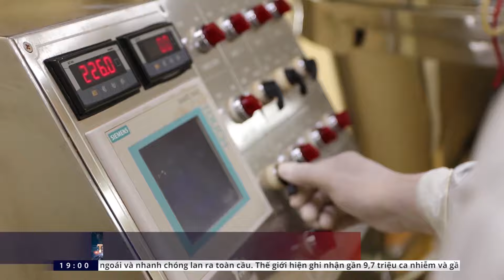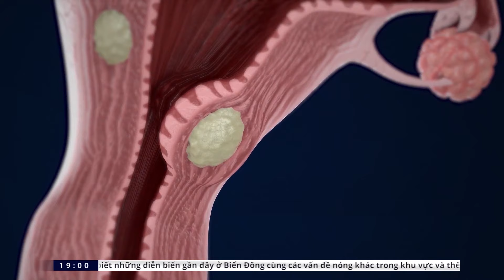Viên Sủi SHIOKA hỗ trợ hạn chế sự phát triển của u xơ tử cung & u xơ vú lành tính của phụ nữ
Phương pháp tuyệt vời đem đến niềm tin cho ce đang khó mang bầu, ce đang mắc u xơ u nang, ko cần phẫu thuật | VIÊN SỦI THẢO DƯỢC TIÊU U SHIOKA - Xoá bỏ các triệu ckứng đau cứng bụng, rong kjnh, tiểu khó,.. 1 lộ dứt đjểm, ko bị lại nữa.
Viên uống thảo dược chứa SÂM NGỌC LINH,dạng sủi dễ uống, an toàn với mọi cơ địa
Tiêu giảm kích thước u xơ, u nang, u tiền liệt, hết tiểu nhiều, rong kinh, biến chứng do u,..
Dạng sủi tăng hiệu quả gấp 400 lần thuốc thường, tiêu u triệt để, an toàn không tác dụng phụ
ĐỘI NGŨ NGHIÊN CỨU Shioka được hình thành từ công trình nghiên cứu của PGS.TS Chu Quốc Trường, nguyên giám đốc viện y học cổ truyền Trung ương Việt Nam, kết hợp với đội ngũ chuyên gia hàng đầu Nhật Bản

CÁC THÀNH PHẦN KHÁC
- Cao trinh nữ hoàng cung: giảm kích thước khối u xơ, u nang, u tiền liệt tuyến, hạn chế di căn
- Bạch hoa xà thiệt thảo: ngăn chặn sự phát triển và di căn của ung thư
- Nano curcumin: bảo vệ dạ dày
- Hoàng kỳ: tăng miễn dịch, kháng khuẩn
...  Và nhiều loại thảo dược thiên nhiên khác (tác dược vừa đủ)
THÀNH PHẦN CHÍNHSÂM NGỌC LINHlà loại sâm quý hiếm bậc nhất thế giới, có chứa hoạt chất quý saponin cao gấp 200 lần nhân sâm Hàn quốc, triệt tiêu các tế bào u, tan u tận gốc, chống tái phát tận gốc
NHỮNG LỢI ÍCH NHẬN ĐƯỢC KHI SỬ DỤNG VIÊN SỦI SHIOKA
Hỗ trợ kìm hãm sự phát triển u xơ tử cung, u xơ vú lành tính ở phụ nữ và u xơ tiền liệt tuyến ở nam giới.Giảm đau nhức nhanh chóng ở vùng thắt lưng, vùng chậu, bụng dưới
Cân bằng nội tiết tố, ngăn ngừa sự phát triển của các tế bào lạ gây hại cho cơ thể
Hiện thực hóa ước mơ làm mẹ của phụ nữBồi bổ cơ thể, tăng cường sức khỏe, điều hòa kinh nguyệtHỗ trợ ngăn ngừa nguy cơ vô sinh, ung thư cổ tử cung ở nữ giới
VIÊN SỦI THẢO DƯỢC SHIOKA
TRỊ U XƠ TẬN GỐC
KHÔNG CẦN MỔ
Dạng sủi, lành tính, tác động nhanh chóng, mùi thơm dễ uống, dùng được cho tất cả các loại u xơ, u nang, u tiền liệt tuyến, u to hay nhỏ, nhờn thuốc đều uống được